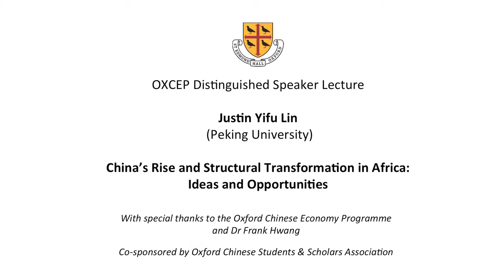OXCEP Distinguished Speaker Lecture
Professor Justin Yifu Lin (Peking University) - China's Rise and Structural Transformation in Africa: Ideas and Opportunities. A lecture given on 17 October 2014 at St Edmund Hall, University of Oxford, organised by the Oxford Chinese Economy Programme (OXCEP).